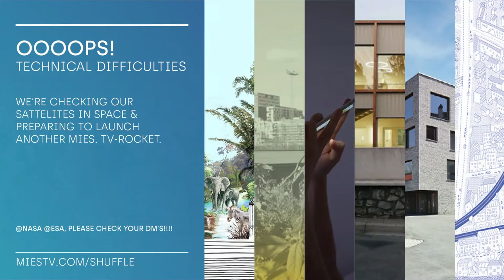Mies. Shuffle 2020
LET'S SHUFFLE

This year has been crazy and eventful. While most of the year was spent at home in lockdown, many creatives where facing challenges of how to produce videos – so where we.

At this online-event we will present to you the colorful spectrum of work that we have done this year. Spanning from video production, to exhibition curation, to video art-installations, lectures and debates – we have delved into new formats of architectural communication. This year has shuffled many things around, so we want to look back with you on different topics with different people at our first time ever 'Mies. Shuffle'

 This event is part of the Mies. in wonderland program, which is a cooperation with movies in wonderland – with the support of the Austrian Federal Ministry for Arts, Culture, the Civil Service and Sport